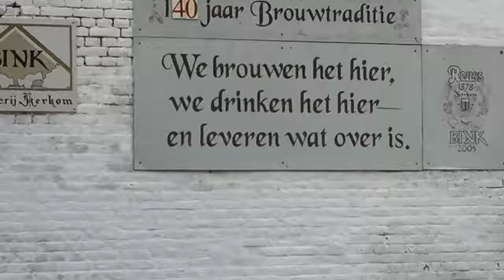Impressie VF Motorrit Yamahaday Mettet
30 juni Yamahaday in Mettet
Motortrip van VF Motoren Oudsbergen naar Mettet.